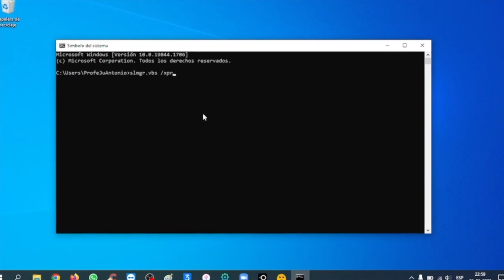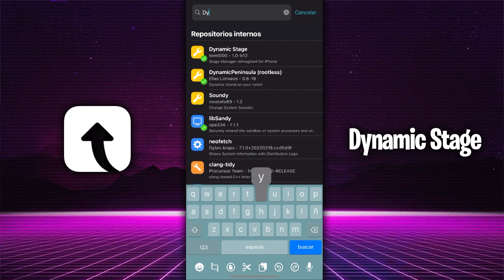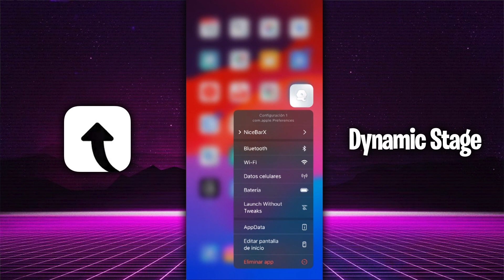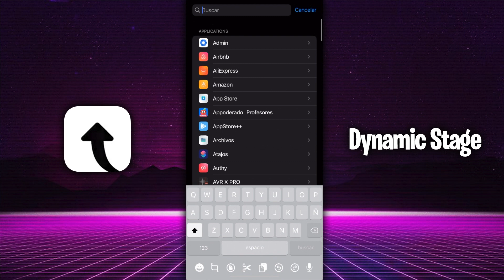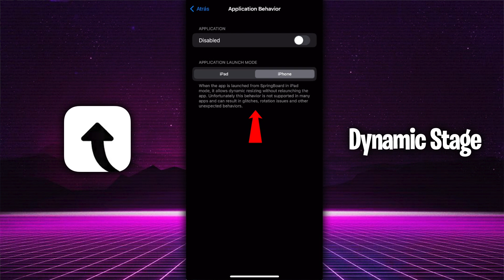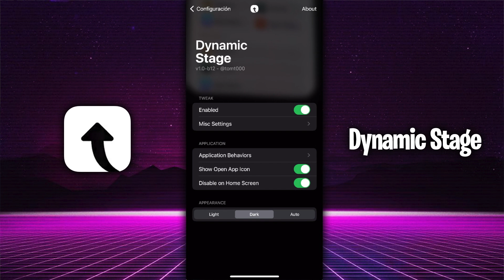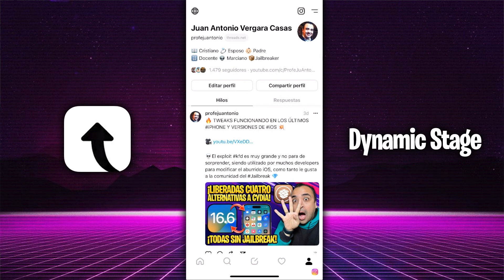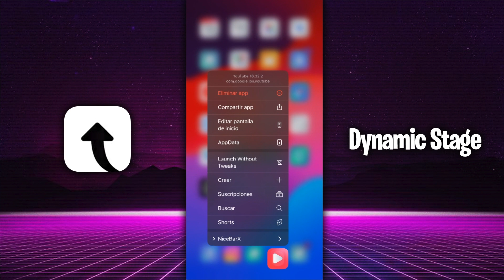DESBLOQUEA LA PANTALLA DIVIDIDA EN TU iPHONE 📦 ¡LO QUE APPLE NUNCA NOS HA DADO! (Dynamic Stage)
· Costo: $3.99 (este fue el precio cuando se publicó este video)